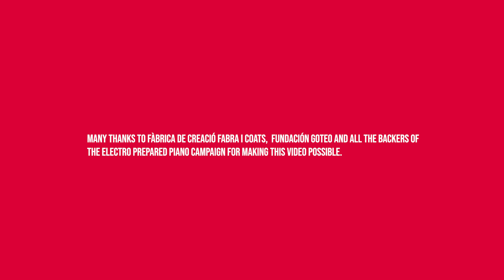JUAN J. OCHOA - BABYLON FALLS (ft. PAU ESCUTIA)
BABYLON FALLS
Taken from the album "Without Orpheus" by Juan J. Ochoa.

Directed by ALBERT CARRERAS
Filmed and edited by ALBERT CARRERAS
Visuals by MARTA AZPARREN
Production Assistant MARIANA PALACIOS
Second Assistant Camara MARC SOTO
Light Design CARLES BORRÀS
Graphic Designer Marta Vega
Fabra i Coats Team TXELL RODA, RODRIGO REDONDO, SOFÍA MARTORI & YASIN LLIGOÑA.

Shot at Fabrica de Creaciò Fabra i Coats. (Barcelona)

Produced by JUAN J. OCHOA

Music written & produced by JUAN J. OCHOA & PAU ESCUTIA
Mix and Master SEBASTIAN GARCÍA FERRO